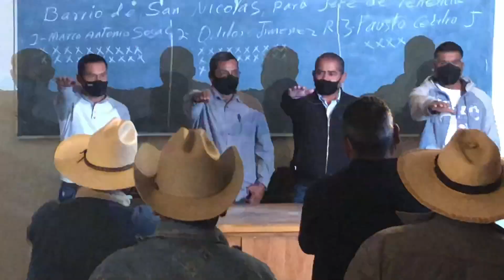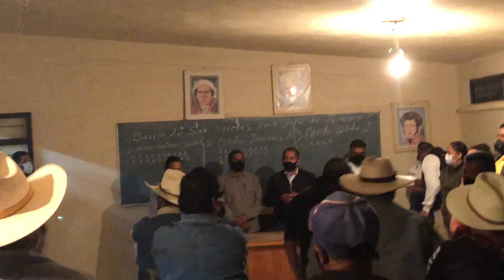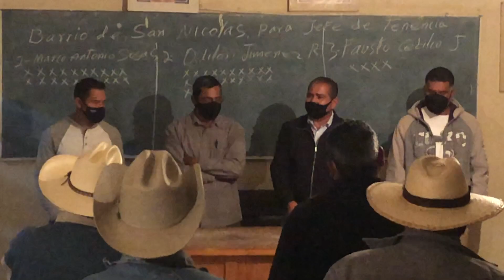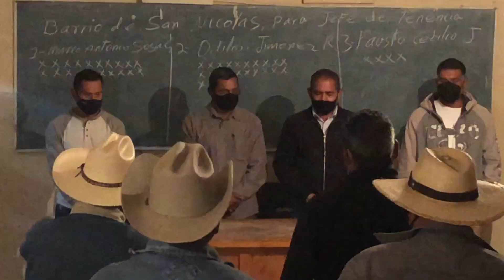¡¡¡ATENCIÓN!!! TOMA DE PROTESTA SANTIAGO AZAJO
Atención !!! Toma de protesta Santiago Azajo 2021. De acuerdo a las costumbres del pueblo fueron elegidos los nuevos Jefe de tenencia y su comitiva. Fueron propuestos por sus barrios y votados por la asamblea del pueblo, aunque quedaron algunos inconformes pero ganó la democracia del pueblo...